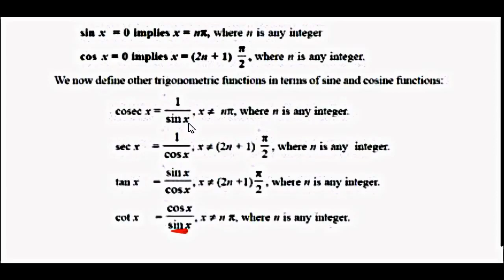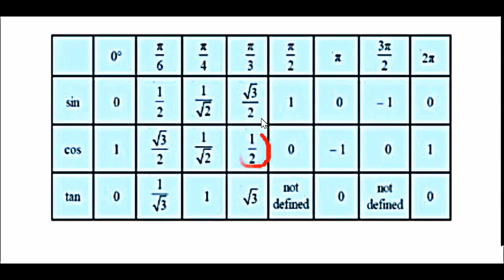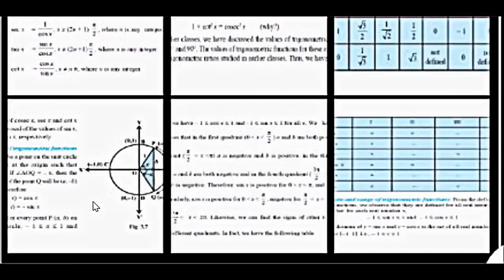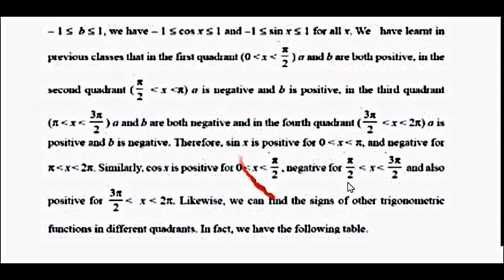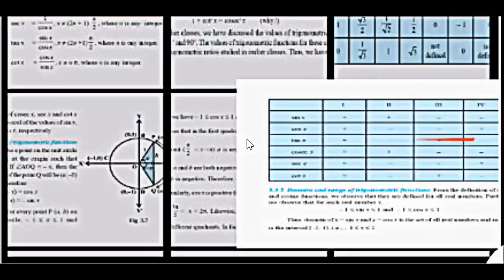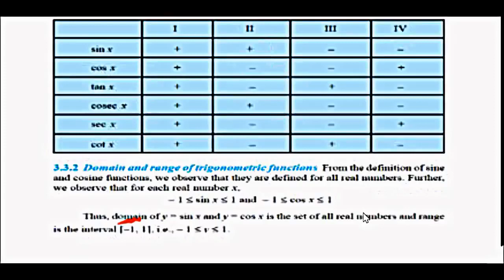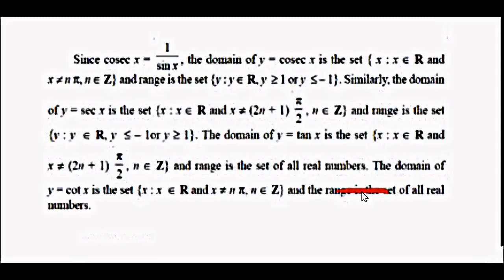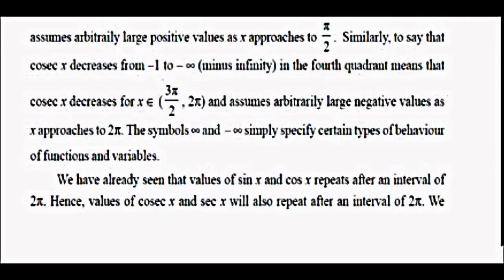CLASS 11 CHAPTER 3 TRIGONOMETRIC FUNCTIONS PART 3 IN HINDI NCERT CBSE 720 X 1280